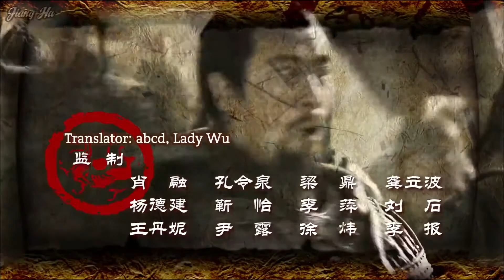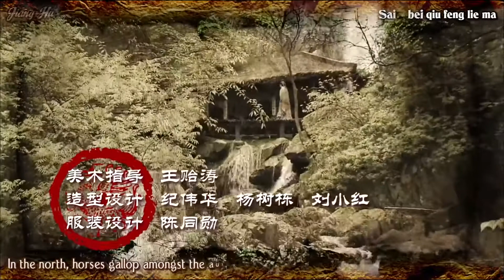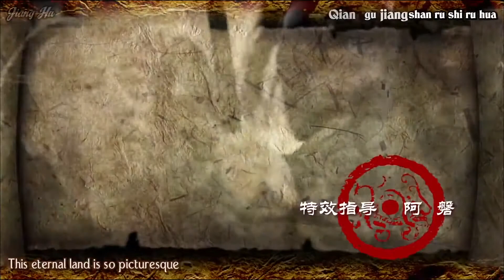【The 3 Gangs】សាមកុក ២០១០ - The History War of Han Dynasty EP 2 | HD1080p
Hello viewer!
【សាមកុក ២០១០】The 3 Gangs in The History War of Han Dynasty Drama series 2010 quality HD1080p.

In 189 when Emperor Ling of the Eastern Han dynasty died, a young emperor - Emperor Shao was put on the throne. Resenting the manipulation of eunuchs, two generals Yuan Shao and He Jin plotted to murder them. During the chaos caused by the fighting between the eunuchs and generals, Dong Zhuo, a treacherous court official of the Eastern Han drove his army into Luoyang. With full political power in his hand, Dong Zhuo dethroned Emperor Shao and put Emperor Xi'an on the throne. All Dong's deeds aroused strong protest from the courtiers and many local officials. As the political situation became acute, a large-scale civil war finally broke out.

After Dong Zhuo invaded Luoyang, Cao Cao fled to Chenliu (currently southeast of Kaifeng in Henan Province) and began to assemble military forces to revolt. In 193, Dong was killed in a mutiny but the melee remained. This period of unrest continued until 196, Balkanized areas were formed among which the most two powerful ones were those of Yuan Shao and Cao Cao.

In 196, Cao Cao held Emperor Xi'an under duress and took this advantage to strengthen his military power. In 201, with comparatively weaker strength, Cao Cao defeated Yuan  Shao in the Battle of Guandu after which he gradually unified the northern area of China. In 209, Cao Cao drove his troops to the southern area and captured Jingzhou. But when he wanted to expand his power further to the south, he was defeated by the allied forces of Liu Bei and Sun Quan in the Battle of Red Cliff (the Battle of Chibi) and thus he withdrew his army back to the central plains of China.

In 220 when Cao Cao died, his eldest son Cao Pi proclaimed himself emperor, with Wei as his National Title and Luoyang as his capital city. In 221, Liu Bei proclaimed himself emperor, with Shu his national title and Chengdu the capital city. And in 229, Sun Quan proclaimed himself emperor in Wuchang (currently Wuhan), and later moved the capital to Jiankang (currently Nanjing), with the national title Wu. Since then, the so-called Three Kingdoms' Tripartite Confrontation was formed. On the whole, Wei occupied the north, Shu occupied the southwest and Wu occupied the southeast.

Upon the founding of the three kingdoms, rulers of each kingdom all committed to improve the way of ruling and develop their national economy. In the Kingdom of Wei, Cao Cao made many reforms to discard old policies inform previous dynasties. The Tun Tian  (farming done by soldiers) System was also carried out, which greatly promoted the national productivity. In the Kingdom of Shu, Zhuge Liang set up strict social order and tried to govern the kingdom by law. With his assistance, Shu's agriculture and handicraft industry developed rapidly. Additionally, Shu formed a friendly relationship with ethnic minorities in southwestern areas. In the Kingdom of Wu, the shipbuilding industry was much more prosperous. As for the national strength, Wei ranked first, Wu second and Shu third.

Throughout the Three Kingdoms Period, battles between the three countries were countless. Among those, battles between Shu and Wu fighting for Jingzhou, Shu and Wei fighting for Hanzhong as well as Wei defeating Shu were all illustrious ones in Chinese history.

Finally, the end of the Three Kingdoms Period started from the Sima Yan (son of Sima Yi and chancellor of Wei)'s usurpation of Wei and the establishment of the Jin Dynasty (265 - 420). In 282 when the Jin army conquered the last kingdom - Wu's capital, the Three Kingdoms Period was ended.

Special Thanks To The Video Owner!